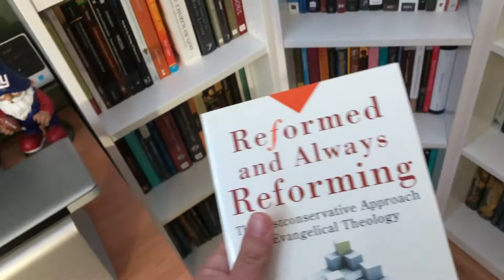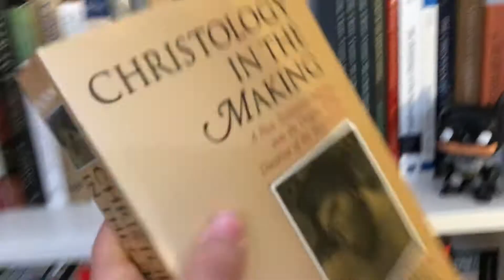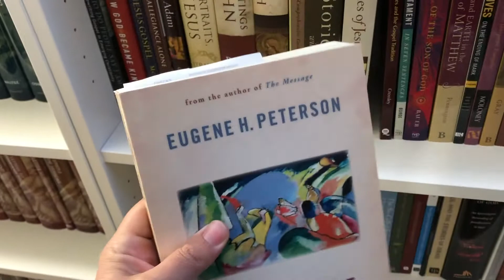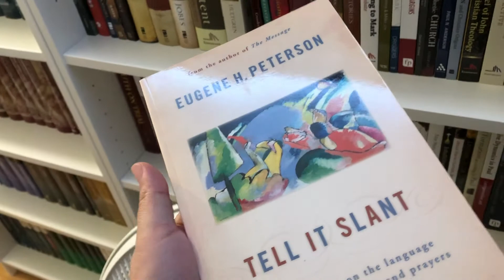Books from Buddies: Episode 3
Over the years my buddy Robert Jimenez has blessed me with a number of books, including the Bible I've used the most in the last decade.